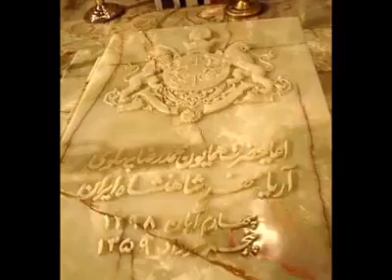از تمدن بزرگ تا بی تمدنی